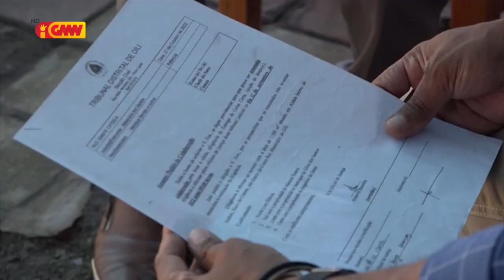PTR husu defeza inan faluk Veronica halo rekursu hasoru desizaun tribunal primeira instánsia